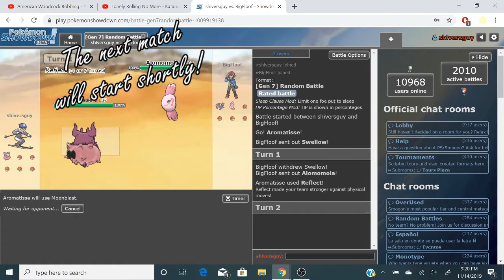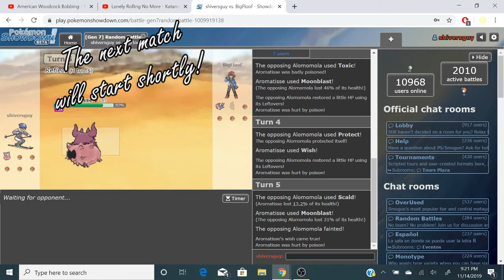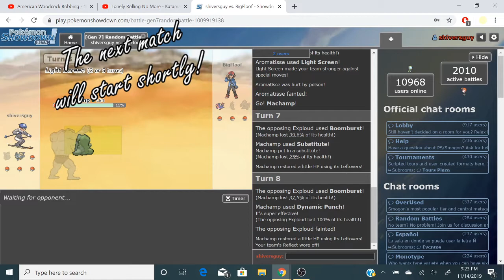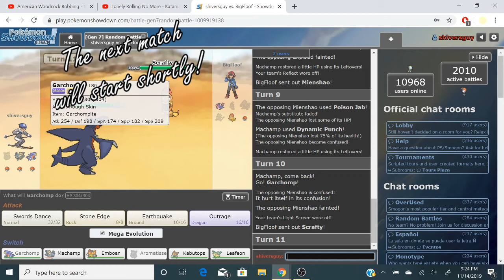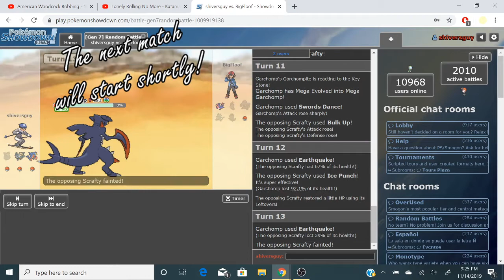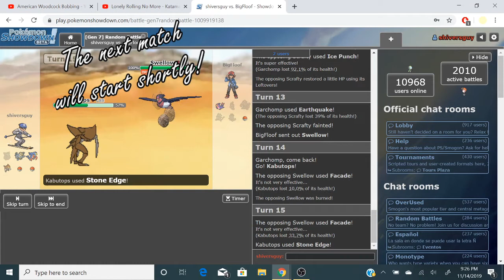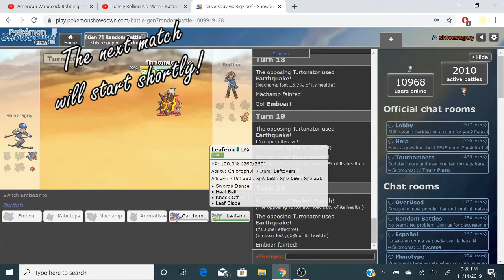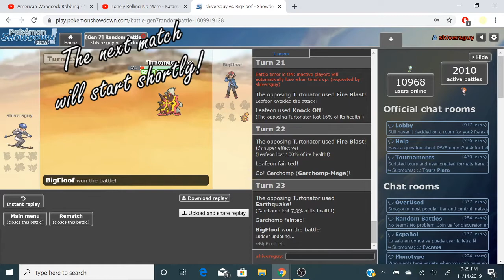MS 11/14/19 - Ghost plays Showdown Randoms